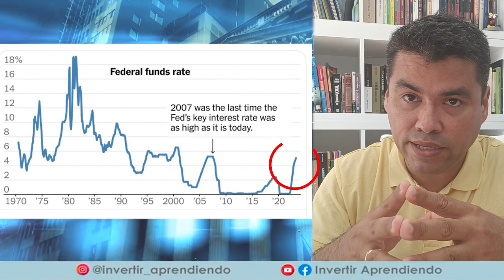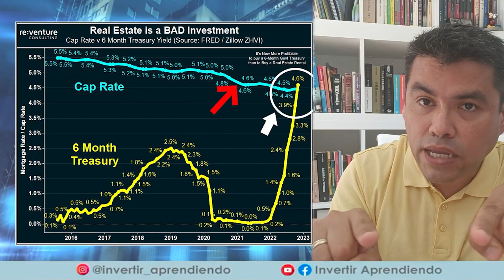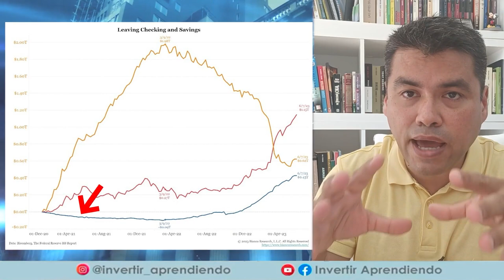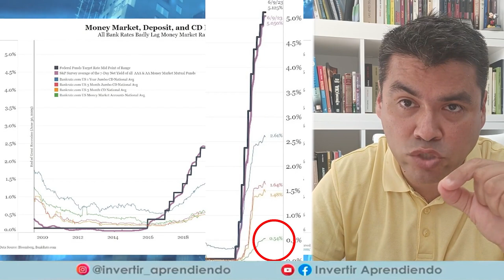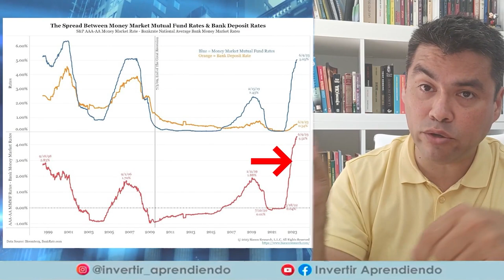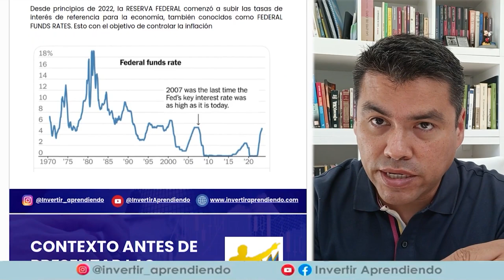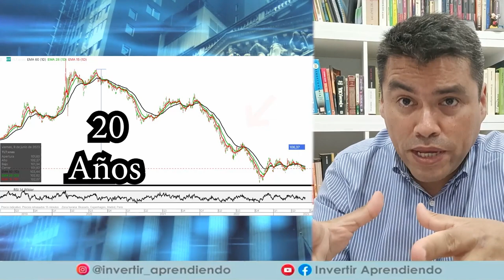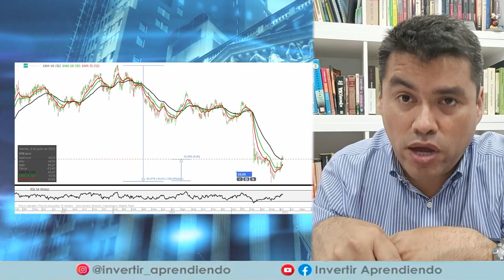⚠️ ATENCIÓN! Asi va la CRISIS 2023 l Te mostramos 4 Oportunidades de INVERSIÓN ANTI - CRISIS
⚠️ Las MEJORES INVERSIONES en DOLARES 2023 l 4 Oportunidades de INVERSIÓN para la CRISIS ⚠️